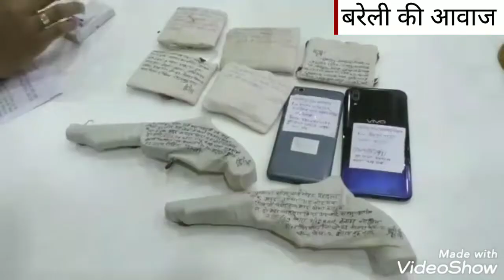पुलिस मुठभेड़ में दबोचे 7 बदमाश, चार घायल बदमाशों को कराया जिला अस्पताल में भर्ती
शनिवार को पेट्रोल पंप के मालिक के यहां हुई लूट को इन्हीं बदमाशों ने दिया था घटना को अंजाम. पुलिस ने दो बदमाशों को थाना भुता क्षेत्र में मुठभेड़ के बाद गिरफ्तार किया था. तथा वहां से भाग रहे दो बदमाशों को थाना फरीदपुर क्षेत्र में मुठभेड़ के बाद गिरफ्तार किया गया है. यह बदमाश दिल्ली के बताए जा रहे हैं इनके लिए बरेली के तीन अन्य बदमाश रेकी किया करते थे.पुलिस ने उन तीनो बदमाशों को भी गिरफ्तार कर लिया है.